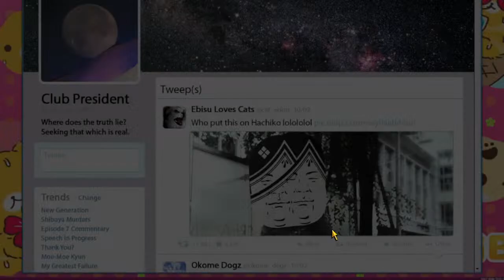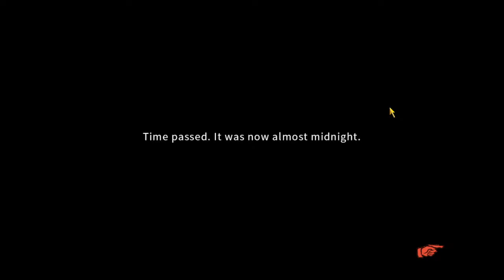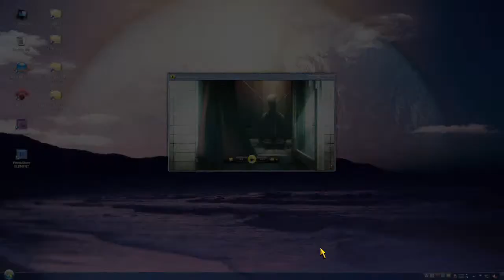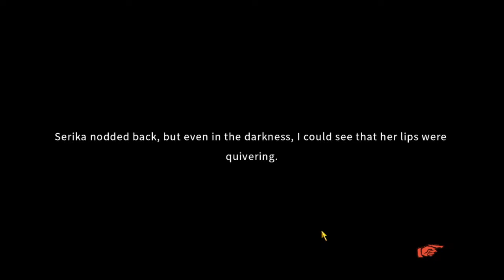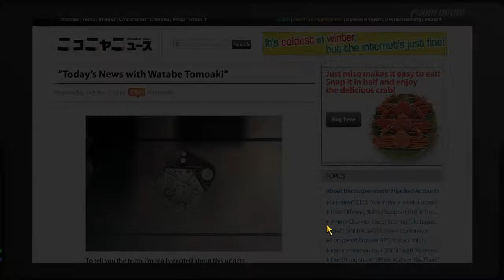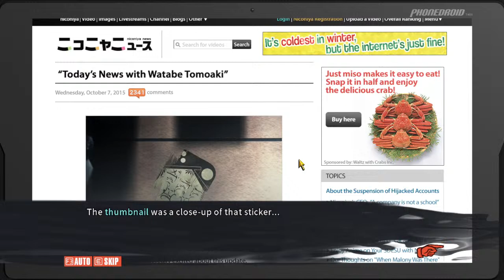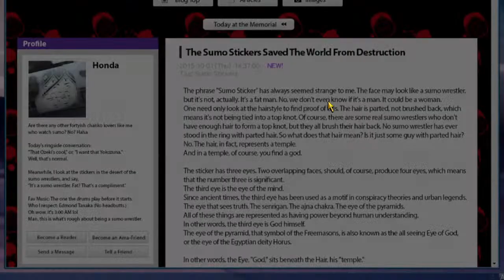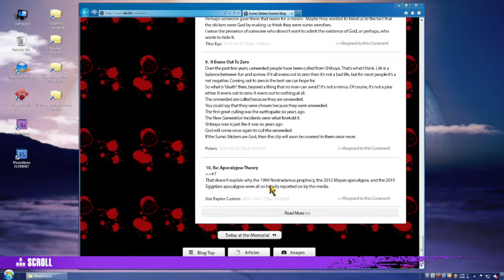Let's Play Chaos;Child! Stream#6 - Hinaetion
Thank you all so much for joining me for Chaos;Child!   Last time,  Takuru and Serika continued to be awesome as Hinae was at last found! Now, time to meet her properly!